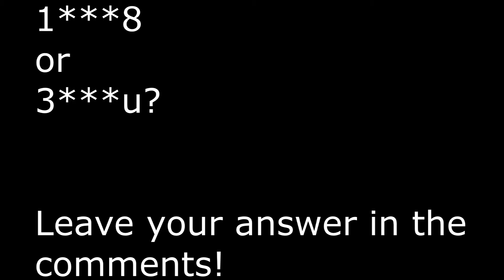The Battle for the Uniden WX100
Siren Pack oh boy here we go again. Follow up video coming in just under 5 days!